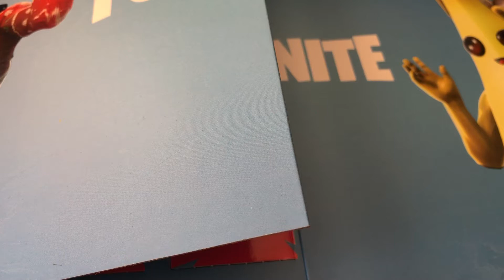Fortnite Funko Pint Size Heroes Advent Calendar Day 3